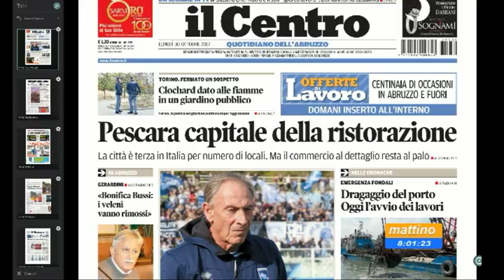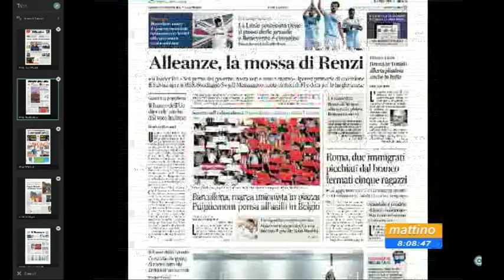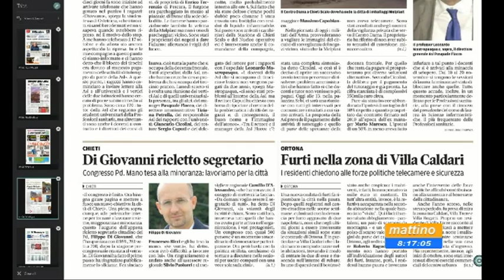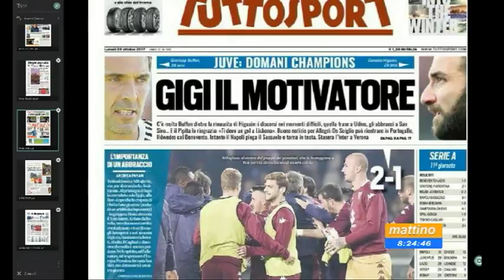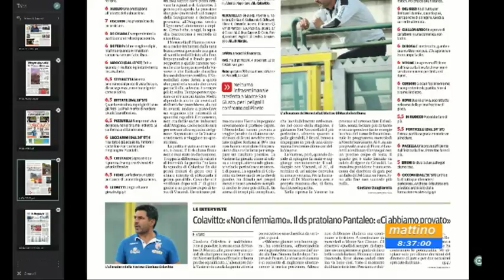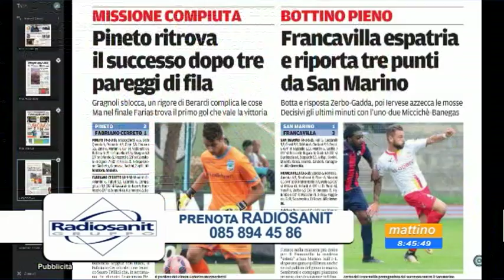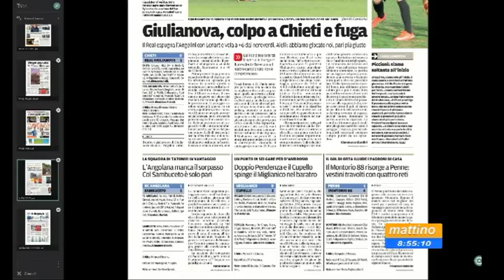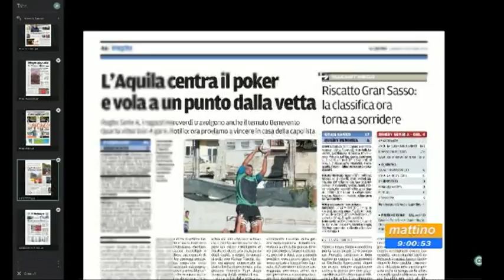Mattino 6 rassegna stampa di lunedì 30 ottobre 2017